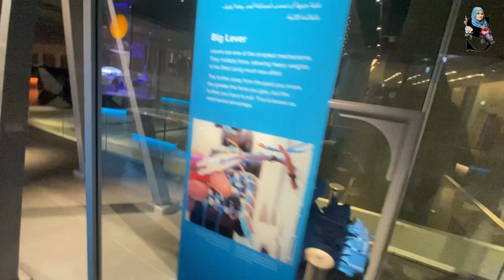sheikh abdullah al salem cultural centre || Transportation and Robots || Block 5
Through the centuries the evolution of transport has taken us from elementary hot air balloons to jet engines, horse-drawn carriages to cars and small boats to oil tankers. Learn about Kuwait’s maritime heritage and its long history of boat-building.

Meet our Giant Robot and discover the latest ways robotic technology is assisting humans. Visit our Demo’ Area to learn about Artificial Intelligence (AI) and interact with robots, or learn about basic scientific processes in the Experiment Gallery. Innovators will enjoy our Maker Space where creative ideas and scientific innovation is in your hands!